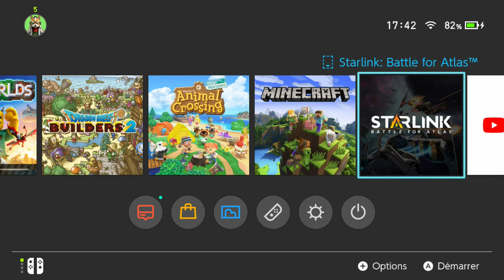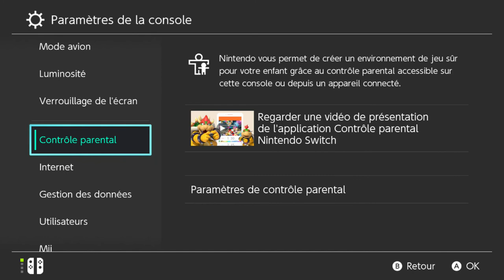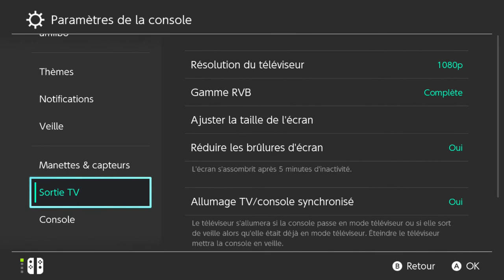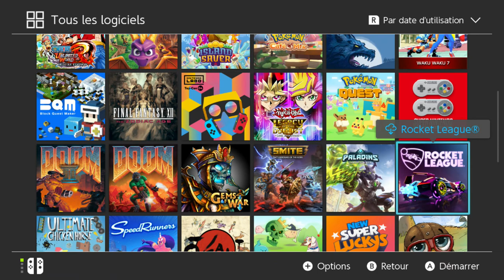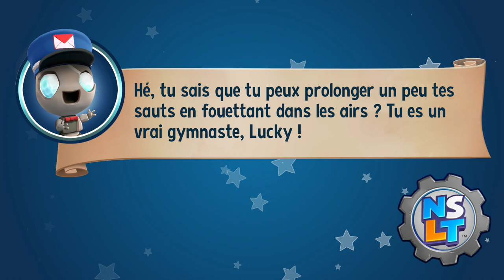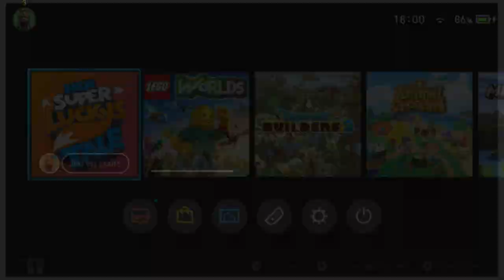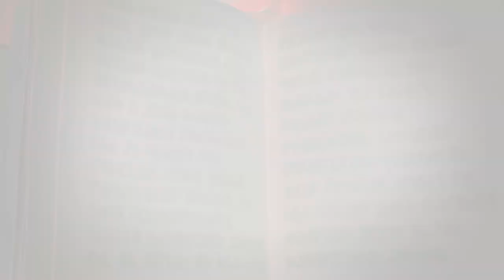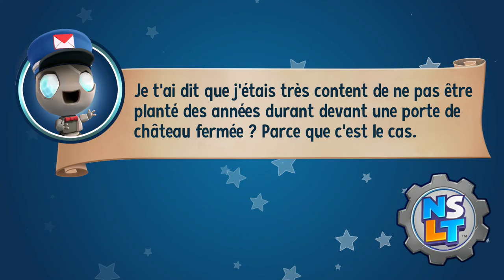Super Luckys Tale et Lego World sur Nintendo Switch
Et oui, je sais pour le ronronnement, j'ai commandé un séparateur de terre audio pour prise jack 3.5.